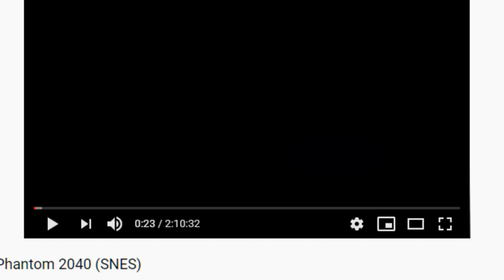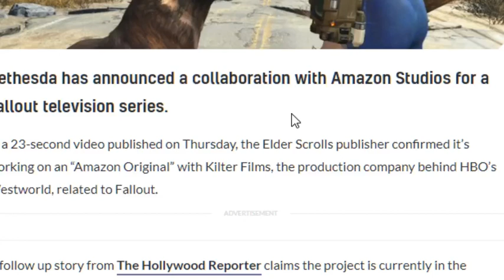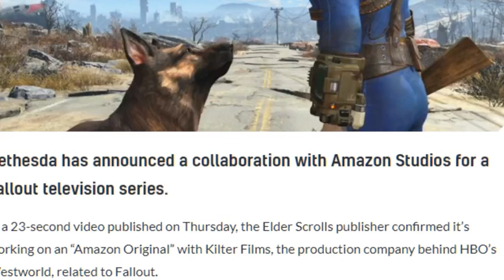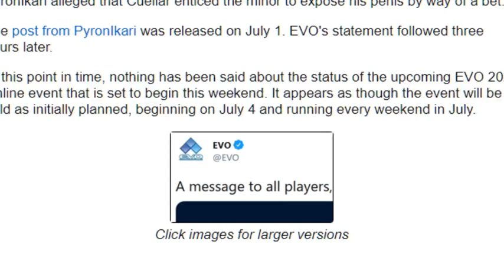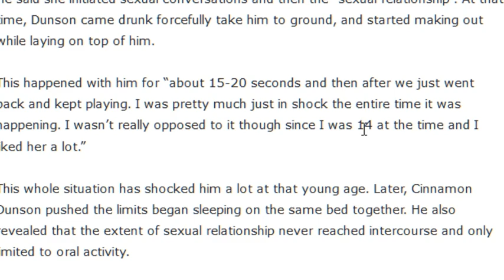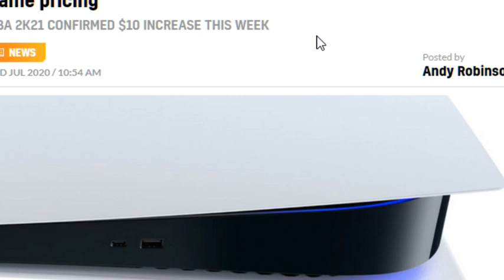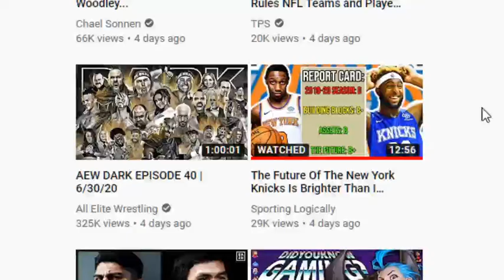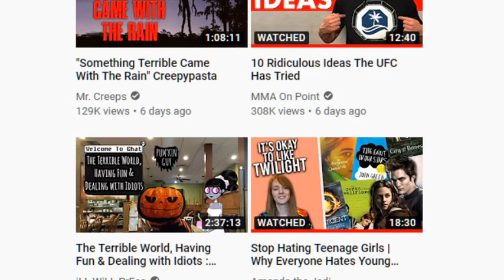Phantom 2040 Review, Fallout TV show and no Evo!- GameCorp Podcast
On this weeks show, Matt and Chad talk;

- Phantom 2040
- Fallout TV show announced
- Discord moves from games
- Evo canceled amid allegations

and More!

To download the show below, highlight and right-click the link below;

NOW ON SPOTIFY and iTunes
Search “NerdCorp”.

WrestlingUnderground
Twitch.TV/WrestlingUnderground

Comic/Game Corp
Twitch.TV/ComicAndGameCorp

Tuesday – Wrestling Underground Podcast (10 PM)
Wednesday – Making an iMPACT (10 p.m. EST)
Thursday @ 9 – ComicCorp
Friday @ 11:30 (usually) – Oh, Hi! Oh, Guys…Podcast
Saturday – GameCorp (Around 9 PM PST)
Sunday – The Wrestling Underground Podcast (9 PM EST/11 PM EST on PPV nights.)

All shows are uploaded to the website after they air live.